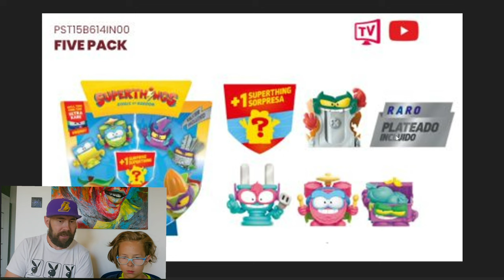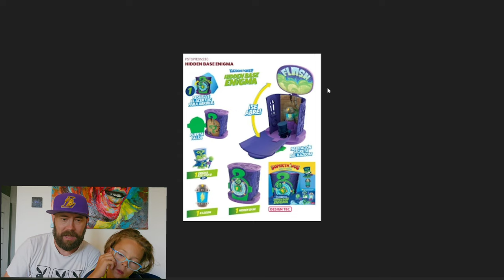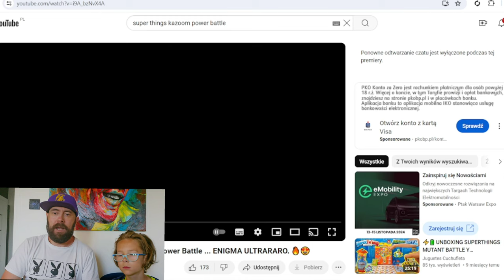Nasza Reakcja na przecieki o NOWYCH Super Things KAZOOM POWER BATTLE czyli Super Zings Seria 14...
Nasza Reakcja na przecieki o NOWYCH Super Things KAZOOM POWER BATTLE czyli Super Zings Seria 14... Koniecznie zobaczcie końcówkę filmu 🤣😅😂